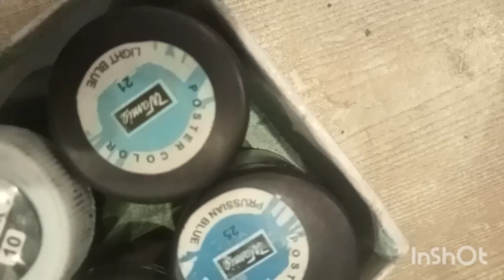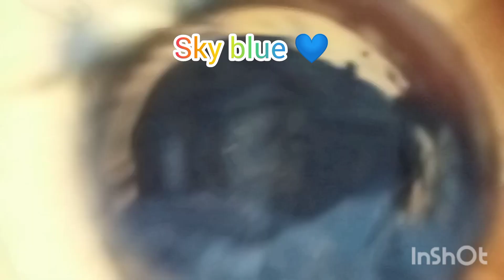How to make drawing painting||hum painting kiss tarah bana sakte hai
painting
how to paint
acrylic painting
how to
painting tutorial
how to draw juicy hair
easy painting
how to draw posca markers
painting ideas
canvas painting
acrylic painting for beginners
llandscape painting
painting drawing
how to paint leaf
how to paint tree
how to paint leaves
how to paint clouds
painting video
how to paint for beginner